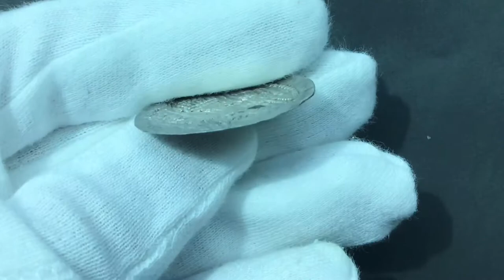Kidarite, AR drachm, "Kay Wahram Kushan King", Vondrovec Type 8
Weight, g: 3.88
Size, mm: 30 - 31
Denomination: drachm
Metal: AR